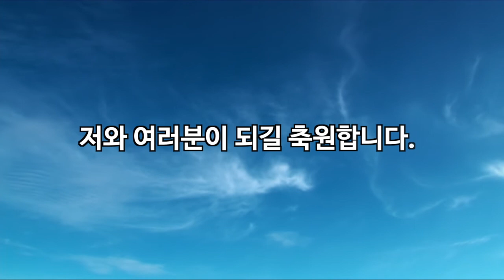[한빛감리교회] 200311_새벽기도회 설교2분_이 땅의 부흥을 위해 기도하라_열왕기하 2장 1-6절_백용현 담임목사